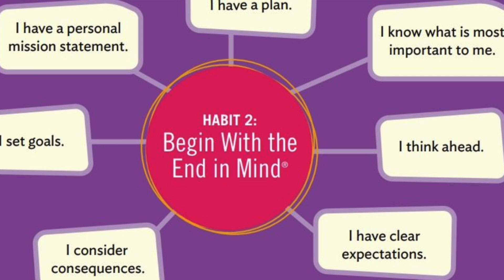Jump Into Monday_11-13-23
Happy Monday San Miguel!